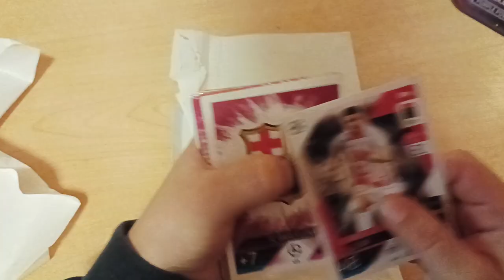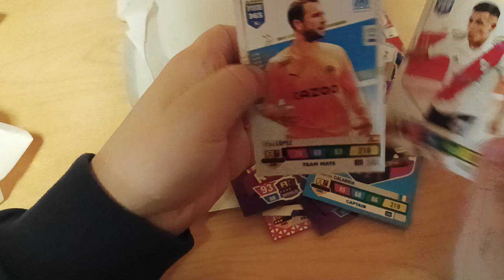mailday 1.rész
Tarnazsadány Kosuth út 11